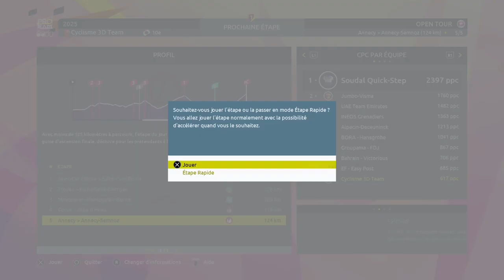FINAL AU SEMNOZ SOUS TENSION - TOUR DE FRANCE 2023 - PRO TEAM #14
Suite de la série sur le mode Pro Team sur le jeu Tour de France 2023 avec au programme les étapes 4 et 5 de notre 3ème Open Tour en saison 3 en 2025 avec également une démonstration de force de notre équipe à l'Alpes d'Huez et un final sous tension au Semnoz au dessus d'Annecy